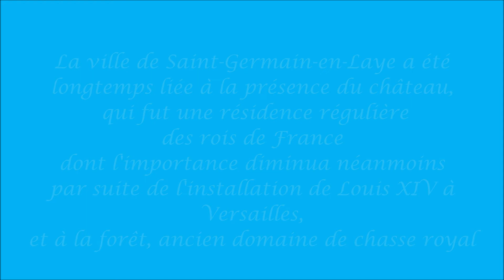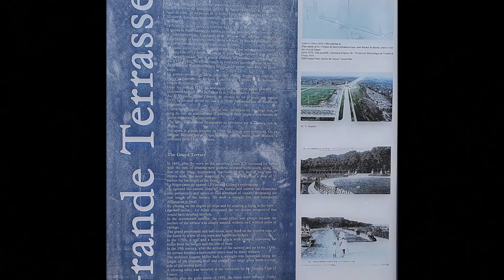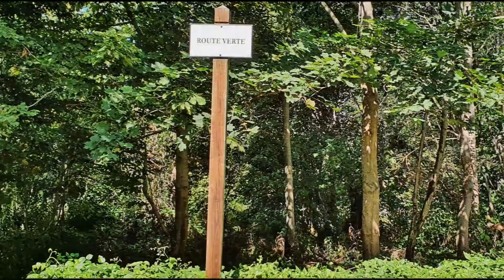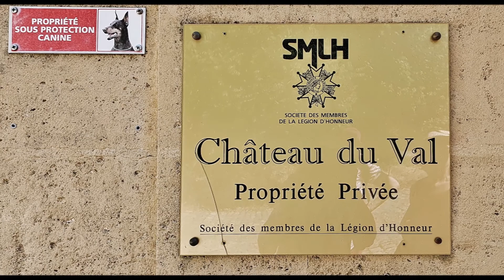Saint-Germain en Laye